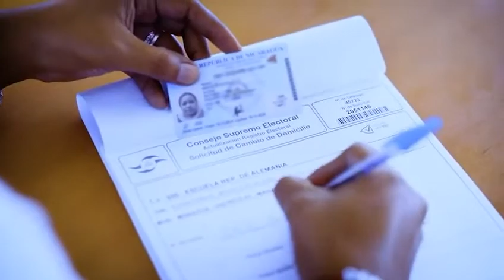Consejo Supremo Electoral habilitó la verificación en línea